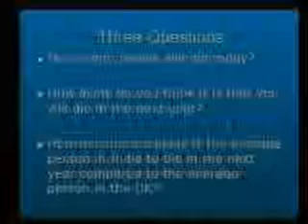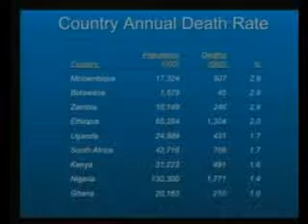Symposium The Teaching of Commerce Part 1 Sir Paul Judge Gresham College Lectures Mobile clip